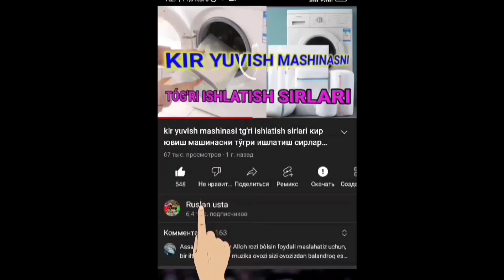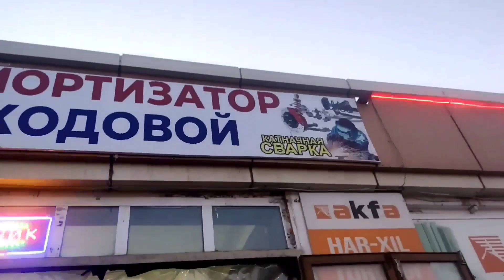lasetiga oldigi padushka ustiga pilnik kóyomz ovozlarni yóqotsh uchun va balon tóğri tursh uchun